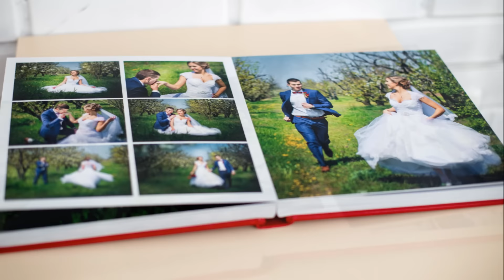Фотокнига Сергея и Юлии